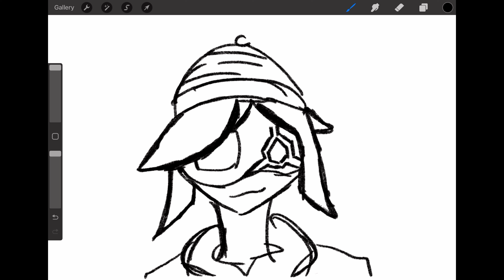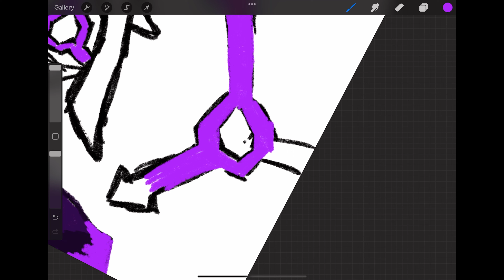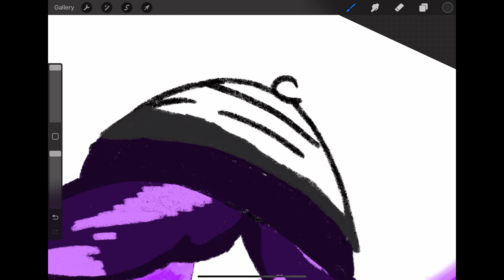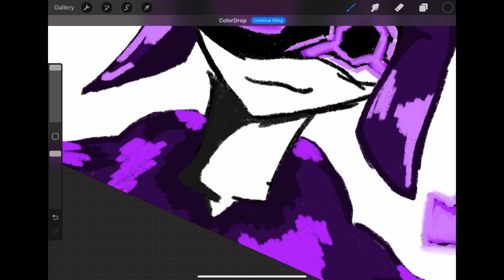Watch Uzi (Murder Drones) Come Alive on iPad! | Murder Drone Uzi🖌️✨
Hey everyone!  In this video, I take you through the process of drawing the awesome Uzi from Murder Drones on my iPad!  Whether you're a Murder Drones fan or just love drawing cool characters, this video is for you. 🖌️✨